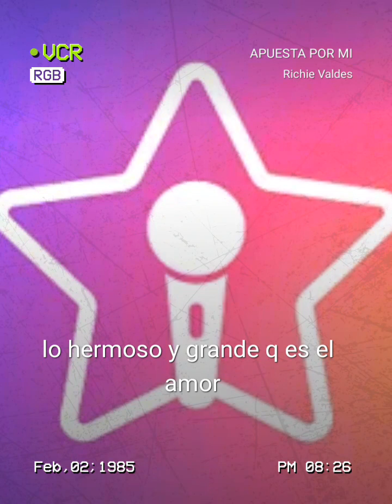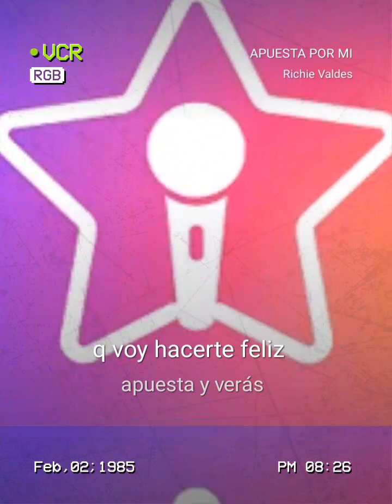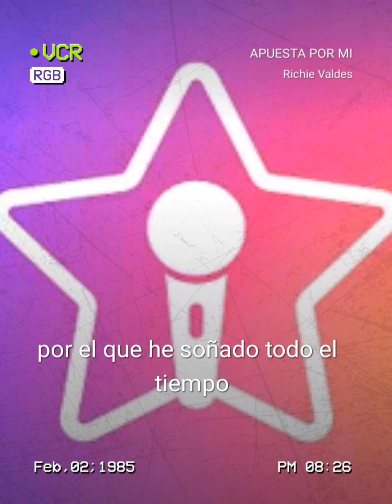Apuesta por mi , versión Starmarker Davidsalseiro,sonando la salsa romántica